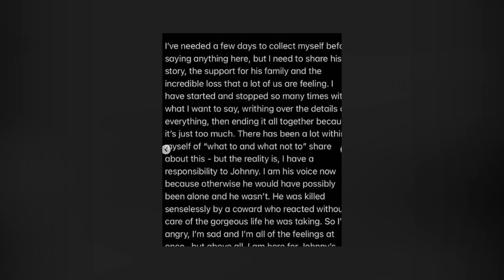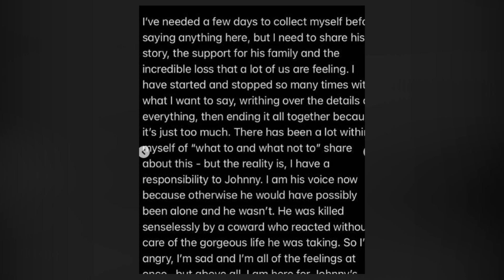General Hospital Star Johnny Wactor's Last Brave Moment Before His Death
The General Hospital fame Johnny Wactor was killed by a group of men on 25th May. His friend who is eyewitness narrates the entire incident on social media.